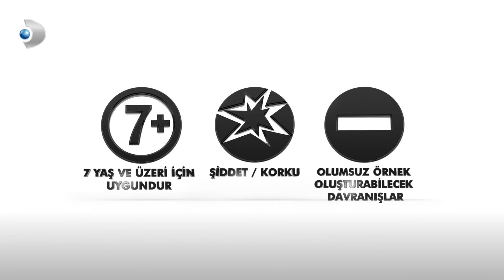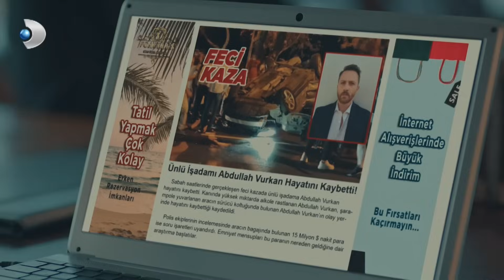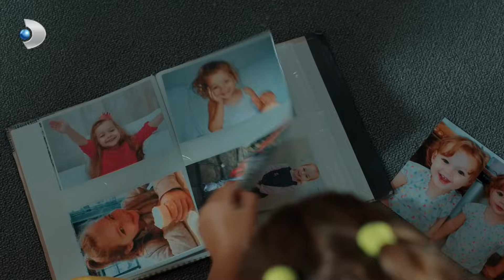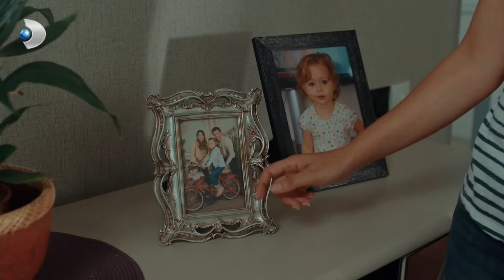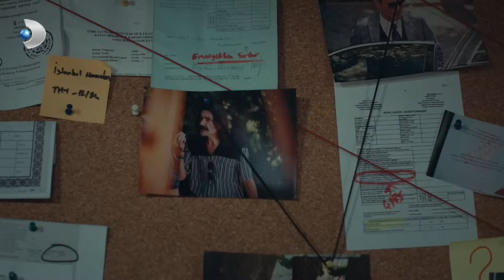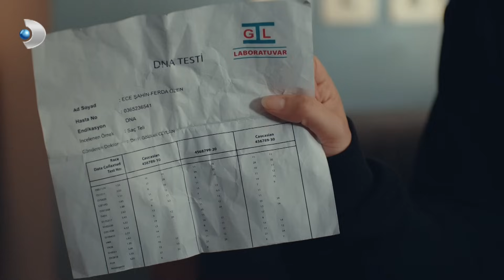Yeni Hayat 7. Bölüm! - Full HD